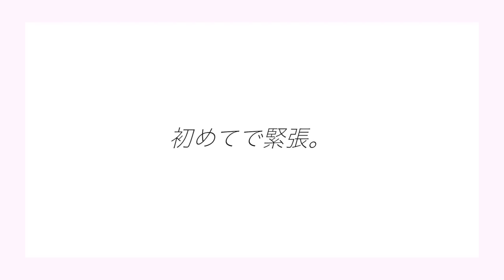小林涼子 Official Youtube Channel始まるよ!!!!~Episode 0~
小林涼子です！！
初めてのYouTube~🤗
機械音痴の私は、ちゃんと出来ているのか...ドッキドキ💓
これからいろんな私を知ってもらえたらいいなぁ〜